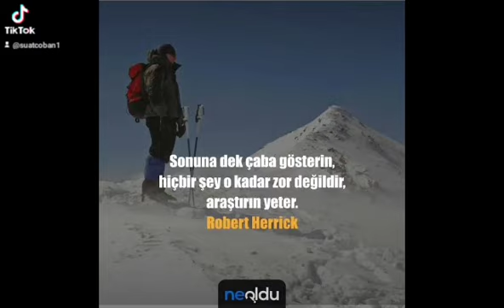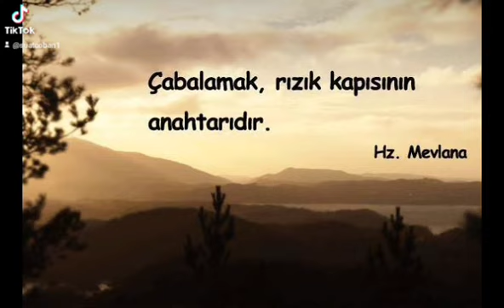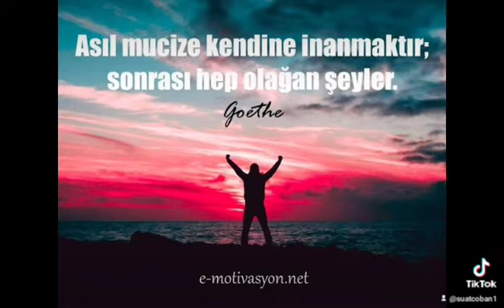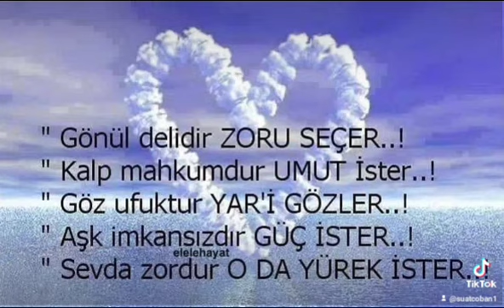özlem Özdil emeğimsin